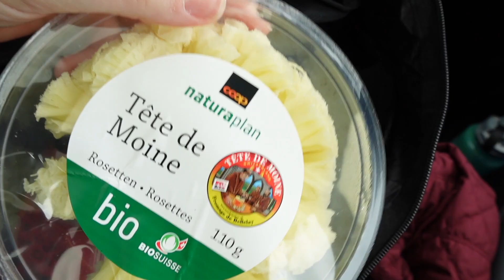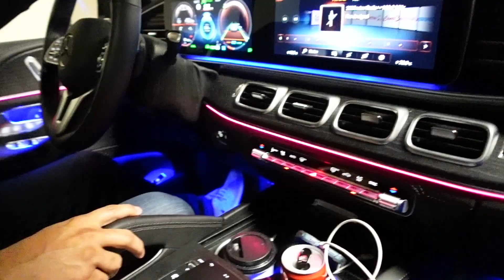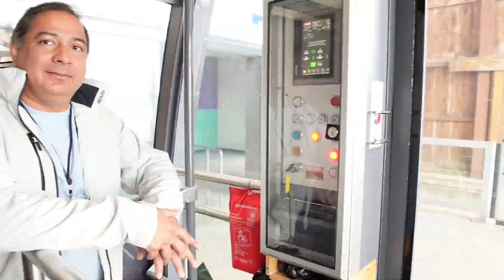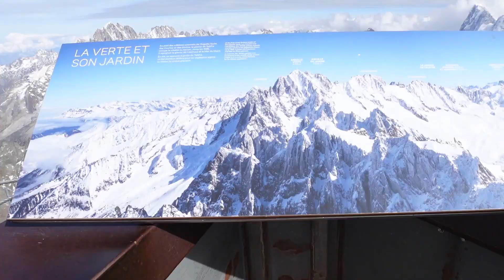Roadtrip through the Alps // Stops in Switzerland, Italy, and France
Are you thinking about taking a roadtrip through the Alps? Come along with us as we start our journey in Geneva and continue on through Adelboden in Switzerland, Couryameur in Italy (for pizza ;), and Chamonix, France. We stayed at the coziest hotel ever with a view of Switzerland's second tallest waterfall, climbed to the highest point of Mont-Blanc, & even discovered a new favorite pizza place in Italy. Oh, and we even took a CAR TRAIN through the mountains- so EPIC!  This road trip took us about 6 days with all of our stops and was so incredibly beautiful!

//HIGHLIGHTS
2:07- ADELBODEN
4:29- CAR TRAIN
7:04-COURYAMEUR, ITALY
9:11-CHAMONIX, FRANCE
10:40- LONDON, UK